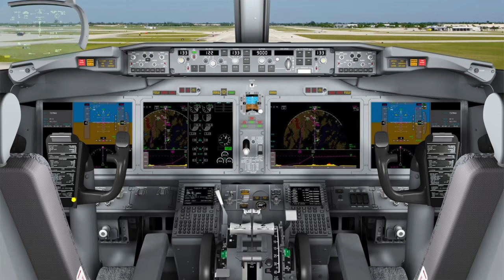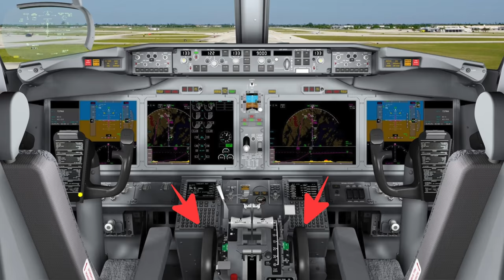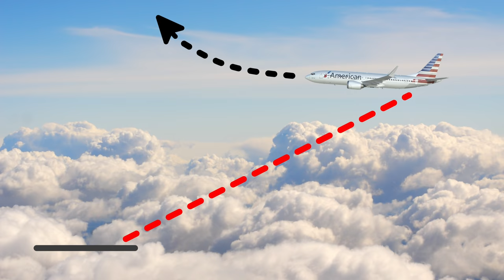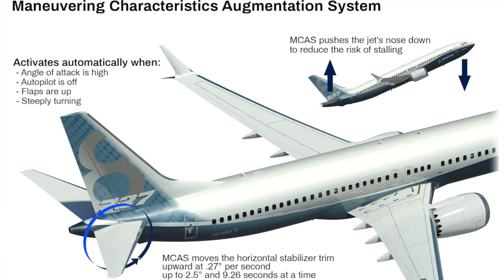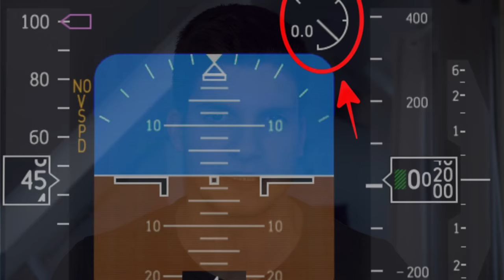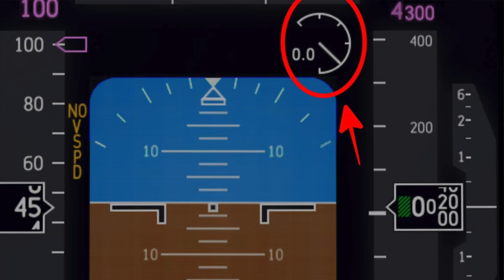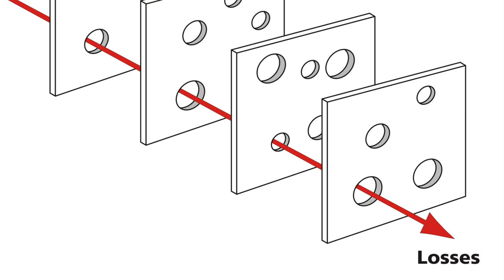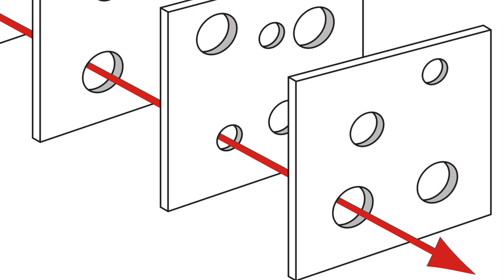Was ist MCAS? Wofür braucht man das? AeroNews